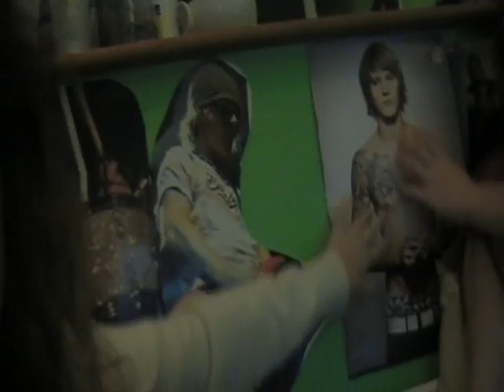Fay's Birthday - London